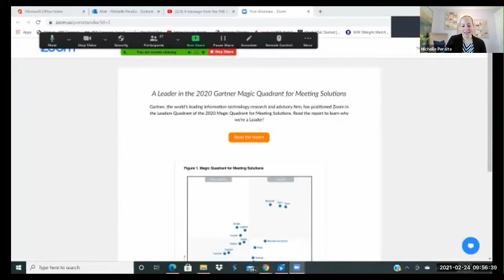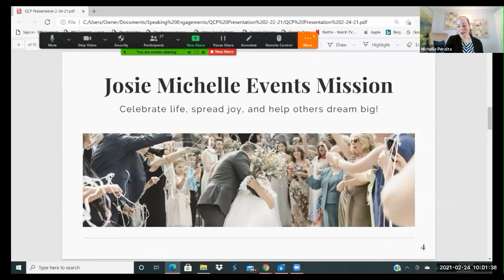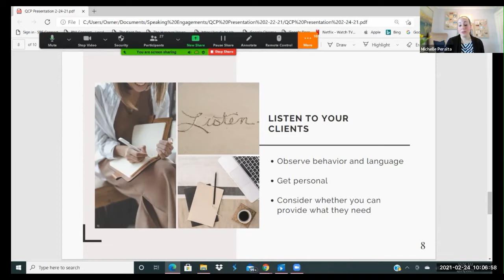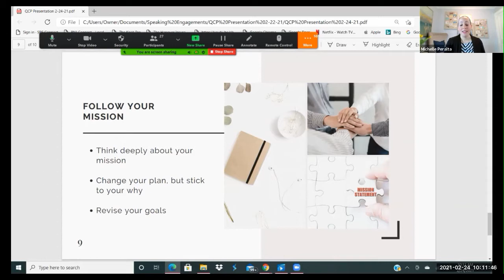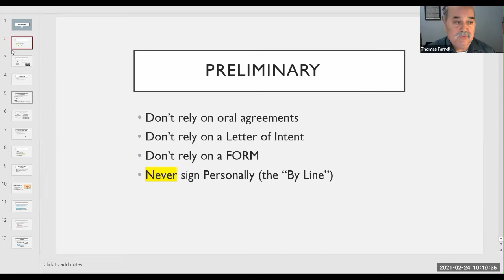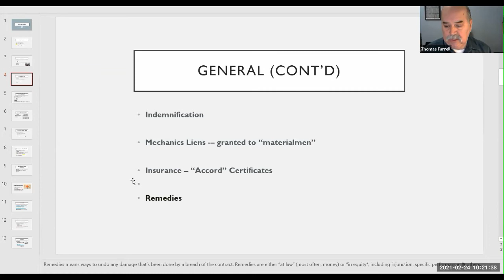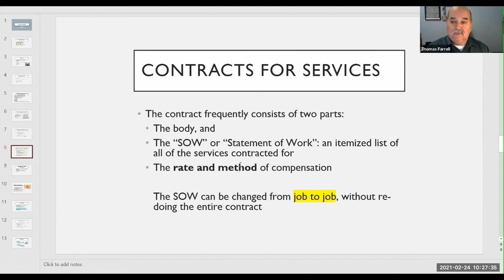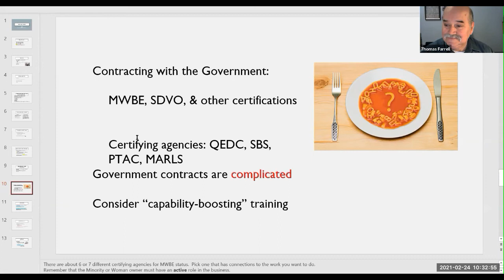QCP Business Morning Mixer 24-Feb-2021